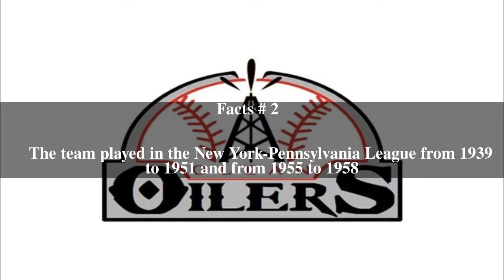Olean Oilers Top # 6 Facts